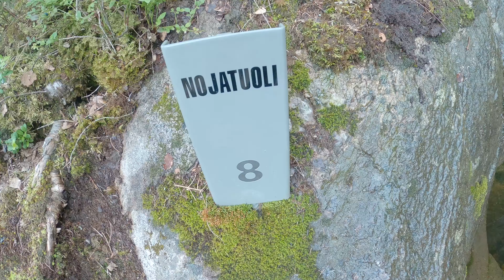How Deep Is This Mysterious Hole? Ice Age Kettles - WHAT Are They?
In Finland you can find many mysterious rock formations. These formed during the ice age. So what is this so called kettle and how did it got here? I will explain all in the video. For us this family trip was a  break from our homestead and we all got so excited do to something together for a long time, because we have been spending a lot of time home during the covid-19 situation.

Please if you have questions or just want to say hello, I will be more than happy to know new people who share the same dreams of having their own small homestead. You can find me in facebook.

Music;